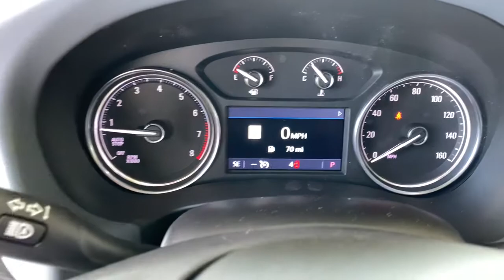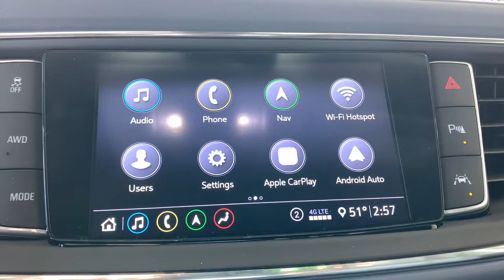2021 Buick Enclave Rochester, Owaonna, Redwing, Faribault, Zumbrota, MN 165757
Quicksilver Metallic New 2021 Buick Enclave available in Zumbrota, Minnesota at Flagship Chevy Buick. Servicing the Rochester, Owaonna, Redwing, Faribault, MN area.
2021 Buick Enclave Premium Group - Stock#: 165757 - VIN#: 5GAEVBKW5MJ165757